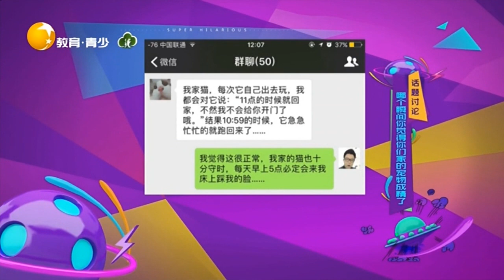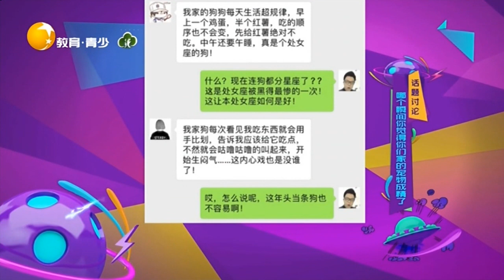Very funny丨LiaoNing TV 朋友圈的这些宠物是成精了吗，建国后宠物不许成精！丨非常幽默